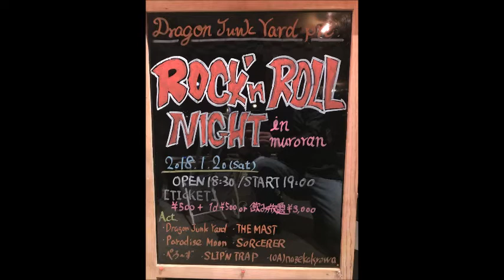THE MAST ROCK'N ROLL NIGHT in Muroran 2018